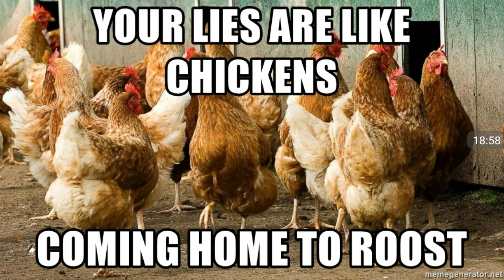RE. THE CHICKENS ARE COMING HOME TO ROOST!!!